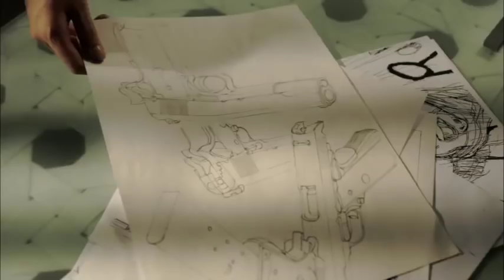Real: Kanzen Naru Kubinagaryu no Hi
Starring Sato Takeru and Ayase Haruka. Directed by Kurosawa Kiyoshi.

Fujita Koichi and Kazu Atsumi are childhood friends turned lovers. Everything seemed fine but one day Atsumi attempts to kill herself and though she fails to die, she falls into a coma. One year later Koichi attempts an experimental procedure that allows him to enter into Atsumi's comatose mind to find out why she would attempt suicide and see if there's any way to wake her from her long slumber.

His journey in her mind proves wrought with surprises. She asks Koichi to find a drawing of a "plesiosaurus" she made as a child that holds the key to suppressed memories that ultimately brings them together. To what end? That, of course, is the question...